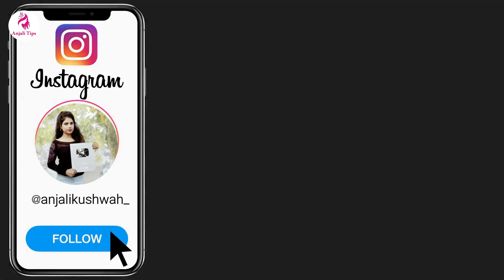8 ALL Types ponys - Simply Stylish ponytail | beautiful hairstyle| hairstyle for girls